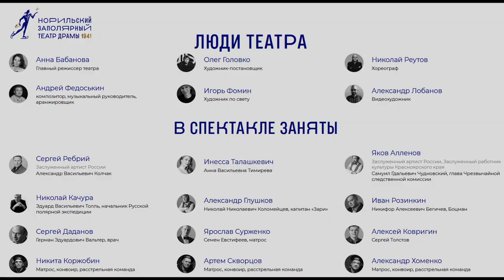Колчак Полярный 1900-1902 [Bad Sector - Pierre 1902] (Норильский Заполярный театр)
Основано на спектакле "Колчак полярный" Норильского Заполярного драматического театра имени Владимира Маяковского.
Пьеса создана с использованием стенограмм допросов А.В. Колчака и других доступных документальных материалов. В основе сюжета - история двух полярных экспедиций в поисках легендарной Земли Санникова (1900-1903 гг.), ставших ярким прологом к насыщенной событиями, переживаниями и открытиями жизни Адмирала.

Драматург: Михаил Дурненков
Главный режиссер театра: Анна Бабанова
Художник-постановщик: Олег Головко
Художник по свету: Игорь Фомин
Хореограф, режиссер: Николай Реутов
Видеохудожник: Александр Лобанов
Сергей Ребрий, Николай Качура, Сергей Даданов, Инесса Талашкевич, Никита Коржобин, Александр Глушков, Ярослав Сурженко, Артем Скворцов, Иван Розинкин, Алексей Ковригин, Александр Хоменко

Официальный сайт Норильского Заполярного театра им. Вл. Маяковского

Выражаю благодарность администрации театра, а в отдельности главному режиссёру театра Анне Бабановой, за возможность проведения видеосъёмки.